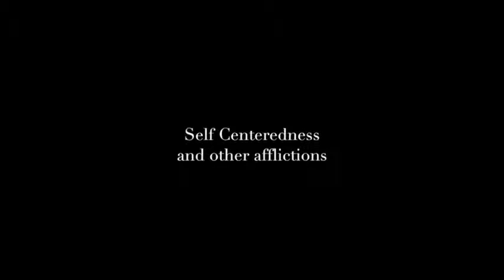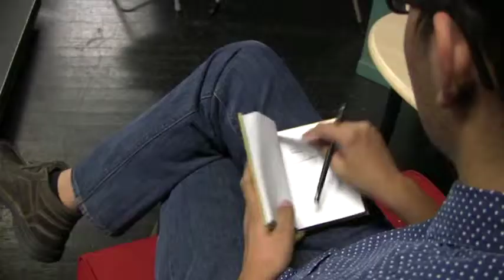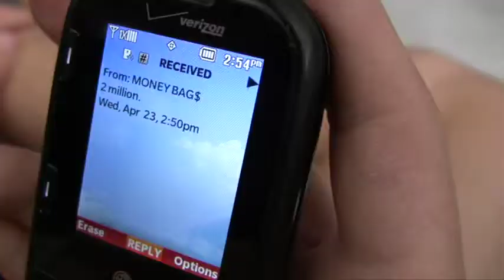"My Left Hand"(2014) A Short Film by Candra Villa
This is a short film (my original screenplay) I made at the end of the year in a Digital Media class very lightly inspired by a film staring one of my favorite actors, Daniel Day Lewis in "My Left Foot"(1989)

Music used (not owned):
-Back in 1984 by Cerebral Hemorrhage
-Christine by Inbase
-Lets Modulate by Cerebral Hemorrhage
-Ethio Invention No. 1 by Andrew Bird

Artwork from Daniel Martin Diaz at Sacred Machine Art Gallery makes appearances
and thank you to the actors that assisted me
thank you to Tucson High Digital Media Class and Mr Passmore